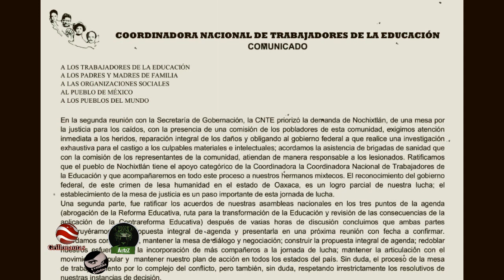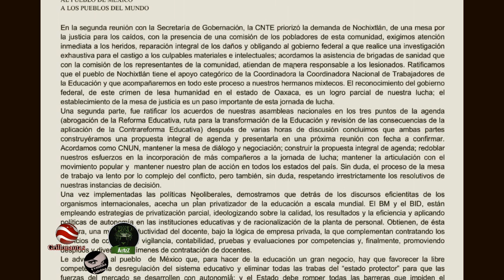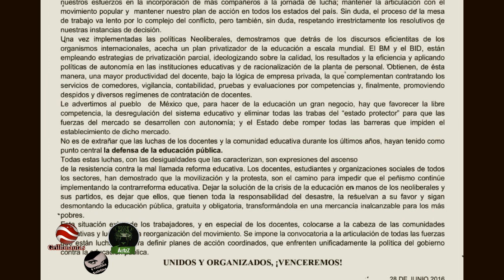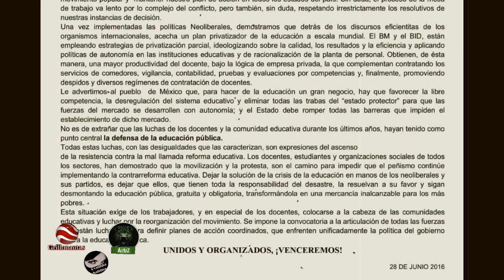Comunicado de la CNTE después de la 2a reunión en Gobernación.